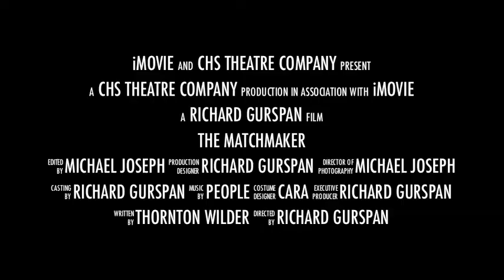The Matchmaker: "Desire" Trailer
Day 3 of Matchmaker Week!